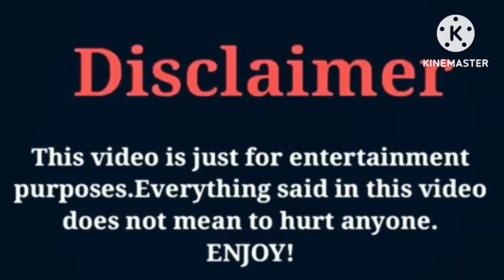Khalani Simon (Lani Love) VS That Girl Lay Lay | Lifestyle | Comparison | Interesting Facts